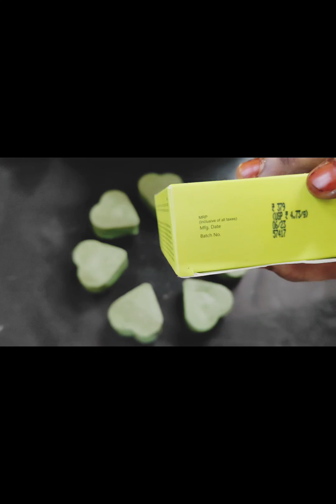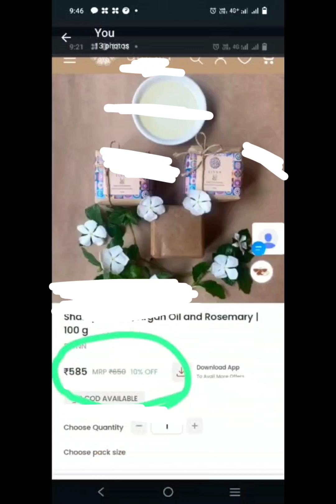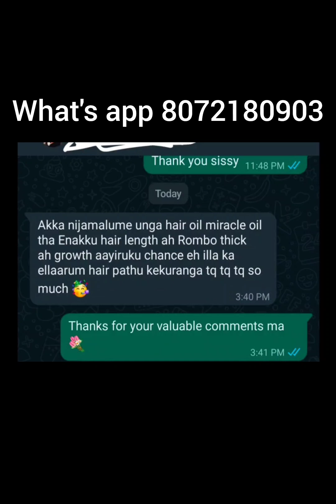shampoobar💚thalaiku kulucha podhum hairfall stop aagi hairgrowth aagumnu sonna nanbuveegala💯truth💚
oru time try panni paaruga unga motha hair problem kum oru fullstop veachuruga#shampoobars#
shampoo+conditionerin1bar#